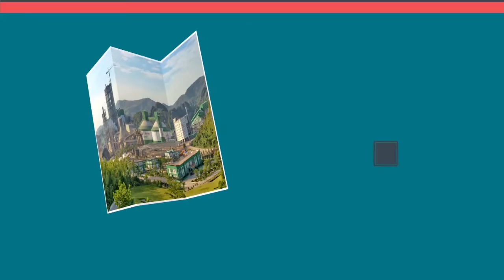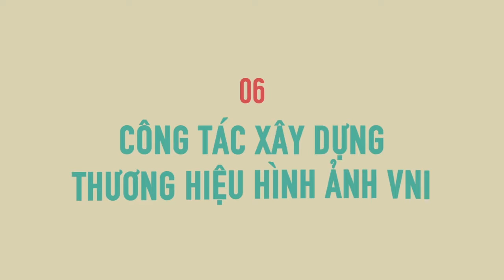Motion garphic 10 sự kiện nổi bật